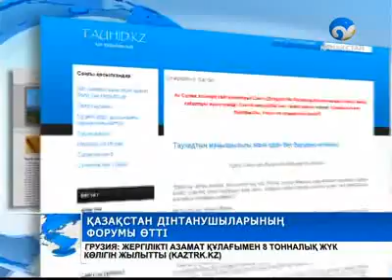Қазақстан дінтанушыларының 2-ші форумы өтті